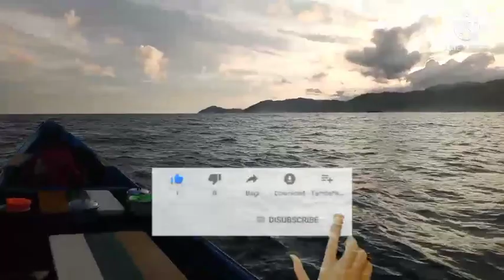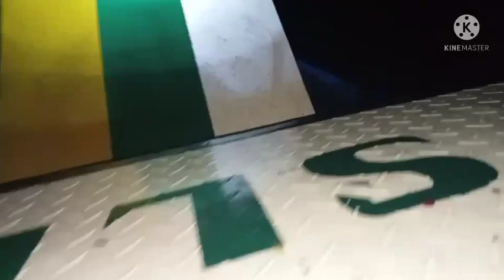menemukan spot kumpulan kakap merah @LaOdeZarludin nelayan Manokwari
assalamualaikum teman2, dan inilah kami lagi mancing ikan kakap merah, yang berada di daratan saukorem.